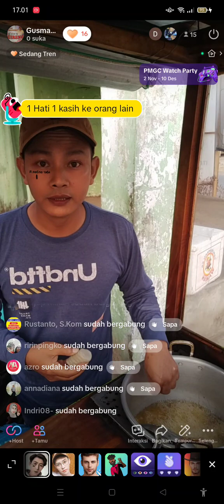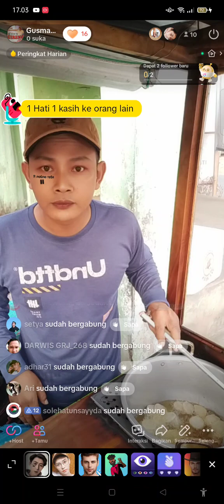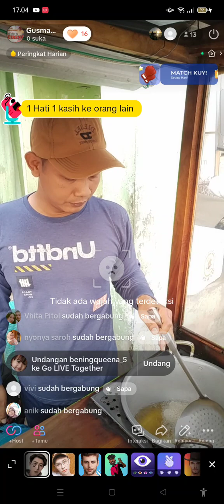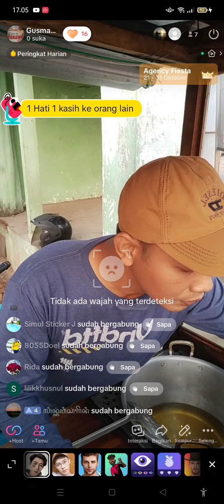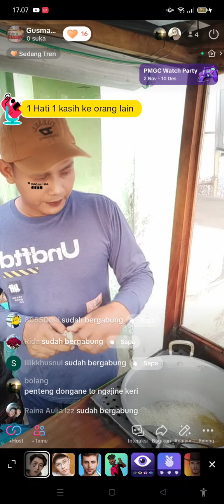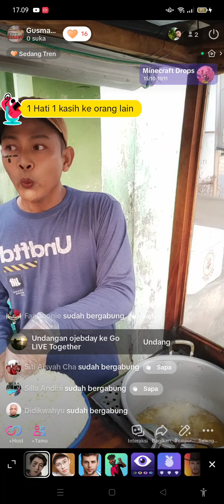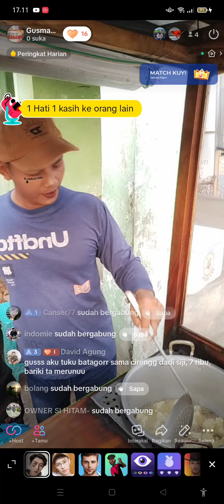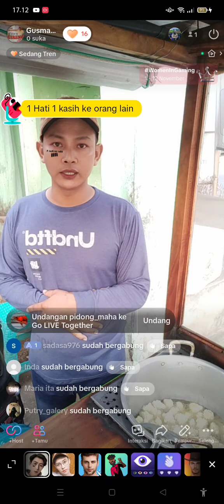7 November 2023